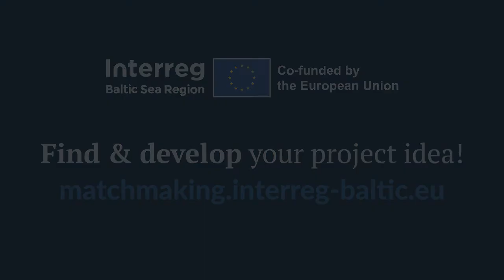Interview with Mayor of Växjö, Sweden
Anna Tenje, Mayor of Växjö kommun, shares her perspective on how Interreg BalticSeaRegion helped Växjö & its citizens to be the drivers of change in sustainability & innovation.

Do you also have bright ideas? The calls for applications are open ▶️